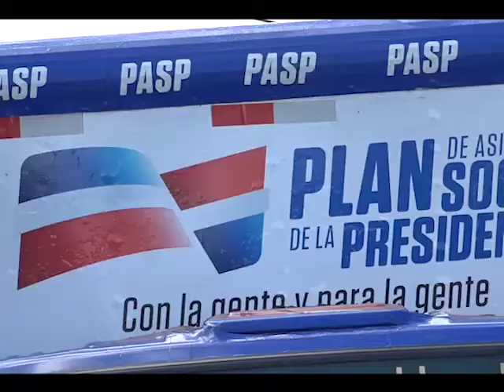Peña Guaba dice hay que denunciar lo que esta mal